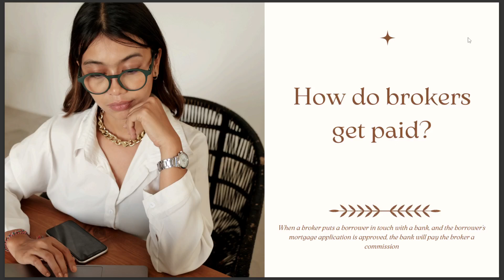HOW DO BROKERS GET PAID 2025 ANSWER